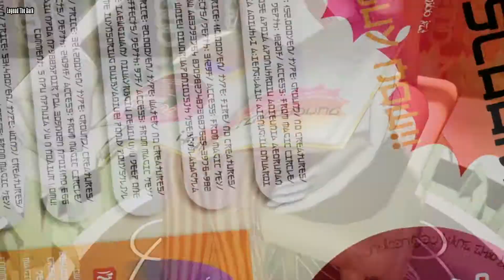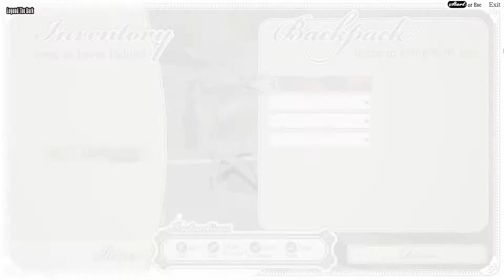The Sealed Ampoule Gameplay PC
Let's Play - The Sealed Ampoule

The Sealed Ampoule is a "Dungeon agriculturalization Rogue-like" game. As described in the genre name itself, the title features both Rogue-like and farming elements.
The game was developed by CAVYHOUSE – developer of Forget Me Not: My Organic Garden and The Midnight Sanctuary. Unlike most Rogue-like games, you'll level-up your dungeon as opposed to your character, which will score you...